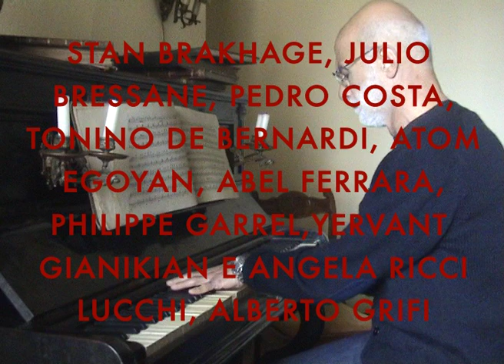Words and Utopia (trailer)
a film to be

made by conversations with film-makers from all over the world

(a history of cinema in first person)

a project by donatello fumarola & alberto momo